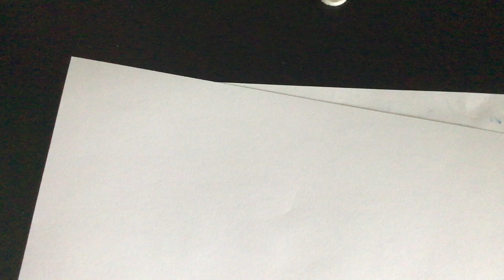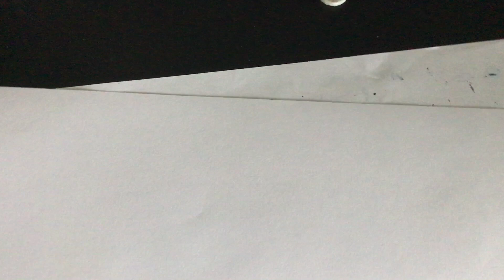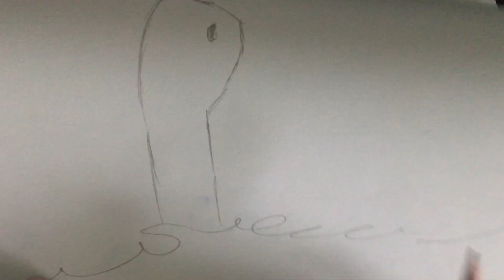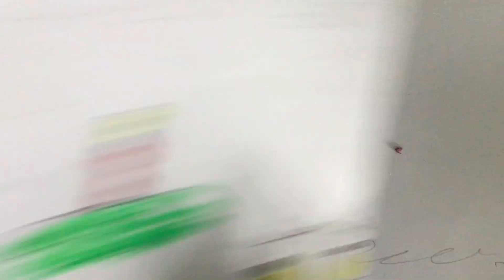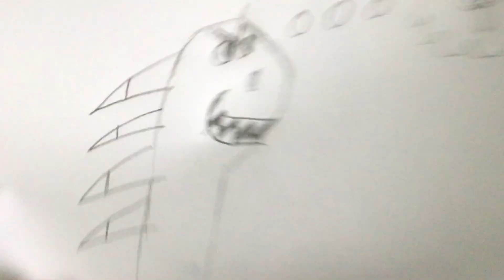How to draw a sea MONSTER